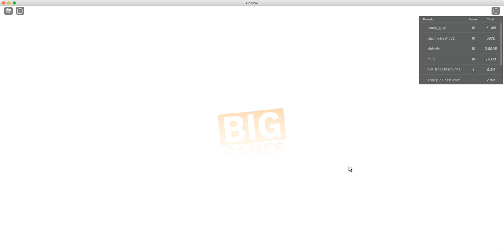Trying to find a vip member (RESTURANT SIMULATOR)